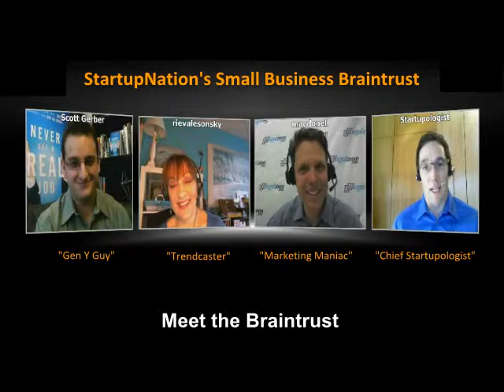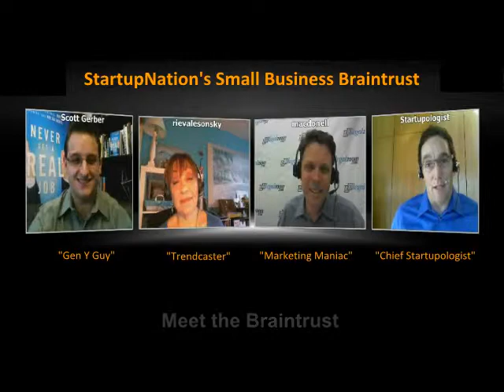StartupNation Small Business Braintrust Episode 1 Meet the Braintrust